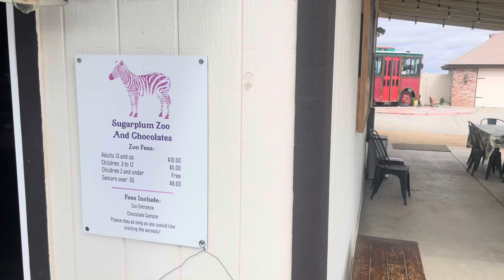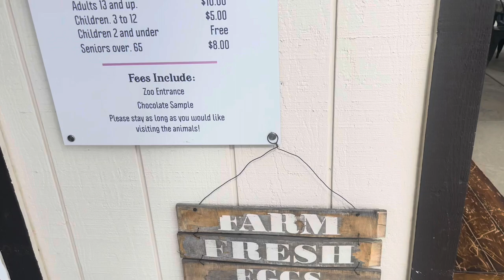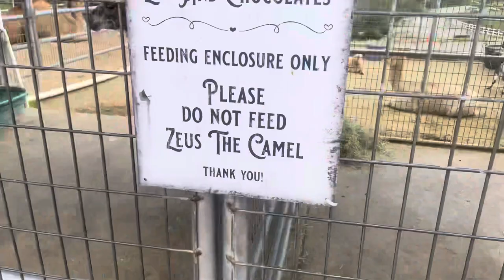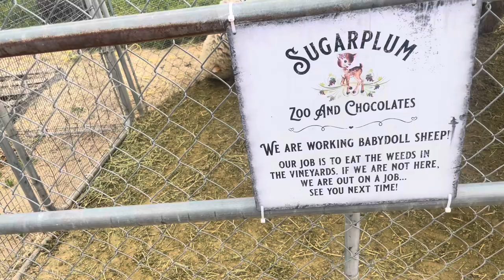Sugarplum Rescue Zoo & Chocolates in Temecula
Discover a whimsical world of sweetness and wonder at Sugarplum Zoo & Chocolates in Temecula! Delight in the unique combination of a charming animal rescue zoo filled with adorable animals and a gourmet chocolate shop offering handcrafted confections. Perfect for a family outing or a romantic date, Sugarplum promises an enchanting experience where you can enjoy delightful treats and make memories with your favorite furry friends. Come and indulge in the magic today!